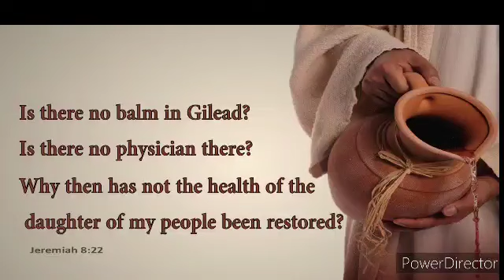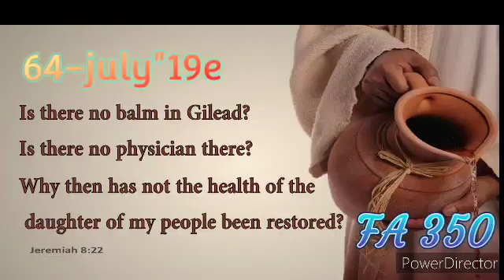குடும்ப பலிபீடம்(dec 16)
குடும்ப  பலிபீடம்- அனுதின  மன்னா(டிச 16)
வசனங்கள் : எரே 8:20-22
செய்தி: 61-07-19 பாளயத்துக்கு புறம்பே செல்லுதல்